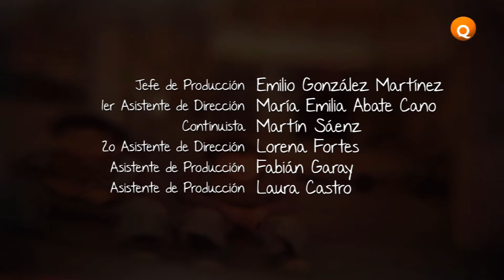Agustín - Capítulo 6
"Saldar la primera deuda: promesas de amor"

¡Comienza el viaje! Agustín parte con su familia rumbo a La Consulta, su pueblo natal. En la medida que la travesía avanza, su familia va recordando diversas vivencias, mientras, Agustín, prepara una sorpresa para Rosa.